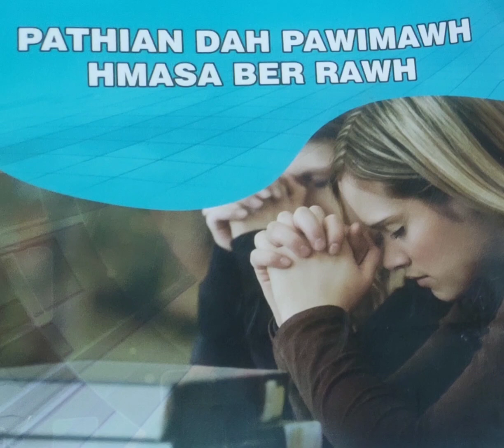Jacoba nun//17 January